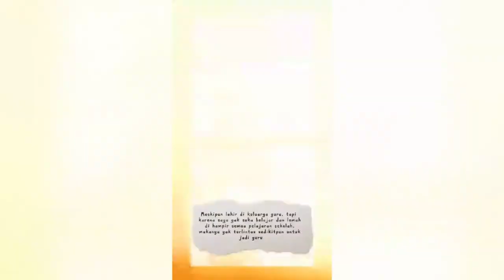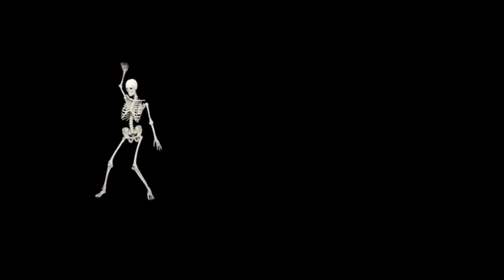SAYA : Widi Dwinanda Bercerita❗PART1️⃣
Hi Boy's and Girl's! Kembali lagi di Channel DIGRA TV. Di episode kali ini, DIGRA TV kedatangan Widi Dwinanda, presenter sekaligus seniman asal Cianjur yang  memulai kariernya pada 2008 dan masih bertahan sampai sekarang. Pesonanya tidak pudar, malah semakin terlihat menawan.. Penasaran ??? saksikan selengkapnya hanya di DIGRA TV.